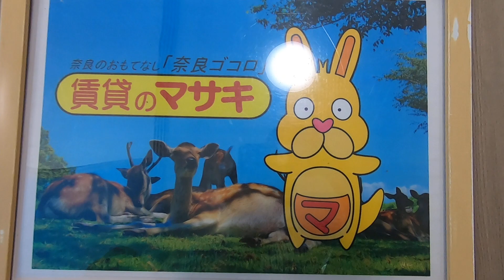【ルームツアー】シャーメゾンAVANCE｜奈良市JR奈良駅賃貸｜賃貸のマサキ｜Japanese Room Tour｜012446-3-5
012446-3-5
奈良県奈良市大森町64-1にあります評判の良い間取りの2～3LDK賃貸マンション【シャーメゾンAVANCE】の物件紹介動画です。

【主な設備】
エアコン/照明/フローリング/オートロック/エレベーター/モニター付きインターホン/CATV/宅配ロッカー/ガスキッチン/システムキッチン/カウンターキッチン/下駄箱/シャンプードレッサー/ウォシュレット/追い焚き/浴室乾燥/自転車置き場/給湯/シャワー/シャッター雨戸/ﾊﾞｽ・ﾄｲﾚ別/室内洗濯機置場/ｳｫｰｸｲﾝｸﾛｰｾﾞｯﾄ/室内物干し/ｲﾝﾀｰﾈｯﾄ使い放題/複層ガラス/防犯カメラ/独立洗面台/敷地内ごみ置き場